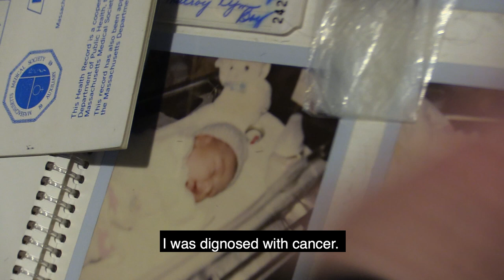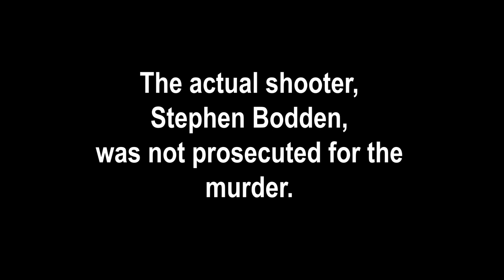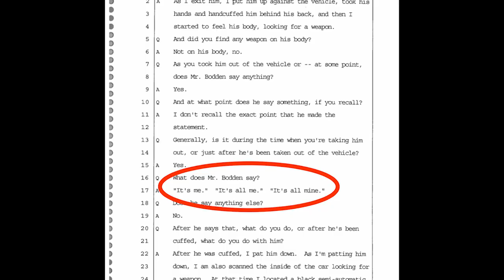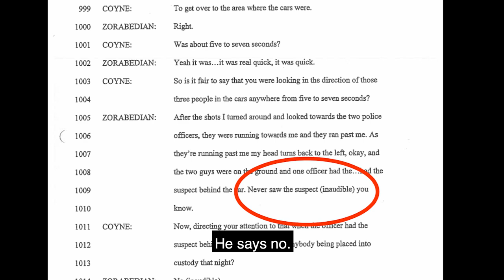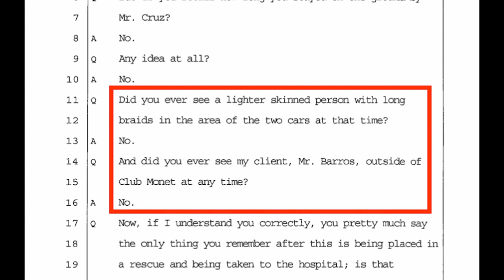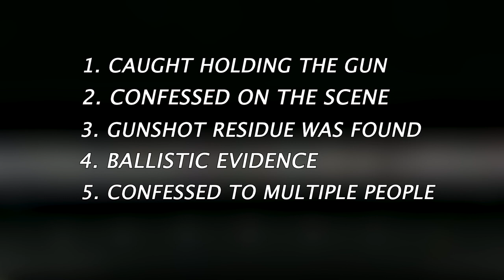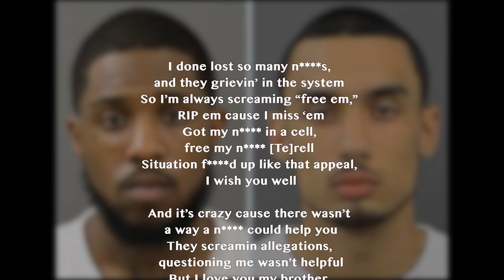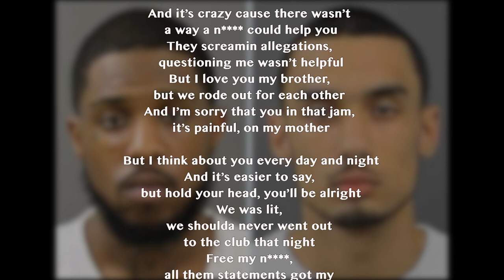Making an Exoneree 2020 - The Story of Terrel Barros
"Guilty Until Proven Innocent" exposes the injustice that resulted in the wrongful conviction of Terrel Barros, who was sentenced to two consecutive life terms plus 30 years. After 8 years of incarceration, Terrel still firmly maintains his innocence and is actively fighting for his exoneration in order to reclaim his life—for himself and his loved ones.

This film was created by three Georgetown undergraduates—Nourjannah Hendi, Caroline Porterfield, and Leonardo Teixeira—within the context of a Georgetown University course taught by Professor Marc Howard and Adjunct Professor and Exoneree Martin Tankleff.

Terrel has an upcoming hearing on his actual innocence, and his attorney will request a new trial based on newly discovered evidence.

To support Terrel’s exoneration, please follow @exonerate.terrelbarros on Instagram and sign the petition

About Making an Exoneree:

For the third straight year, the Prisons and Justice Initiative sponsored a groundbreaking class called “Making an Exoneree,” in which 15 Georgetown undergraduate students worked to free five individuals who have served a combined total of 94 years in prison for crimes they did not commit.

Co-taught by PJI Director Marc Howard and his childhood friend Marty Tankleff (himself an exoneree who served almost 18 years in prison), the students created short documentaries on each case, based on extensive interviews with eyewitnesses, attorneys, experts, family members, and the incarcerated “clients” themselves.

The 2020 cohort had to overcome the added challenge of Covid-19, which restricted their travel and ability to work together at Georgetown since early March. Nonetheless, the documentaries they have produced are extraordinarily moving and powerful.

Normally the class culminates in a major public event that attracts a huge live audience to watch the premieres of the documentaries and also to hear the voices—live by phone from prison—of the potential exonerees. The 2019 event also featured Valentino Dixon, who was himself exonerated on September 19, 2018, thanks to the work of the 2018 cohort of this class. We expect more exonerations to come in the near future.